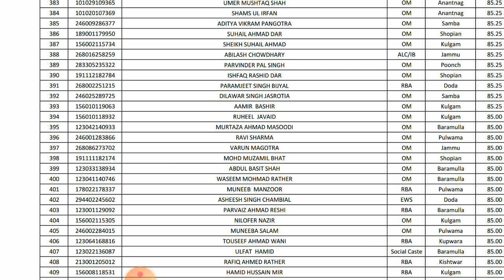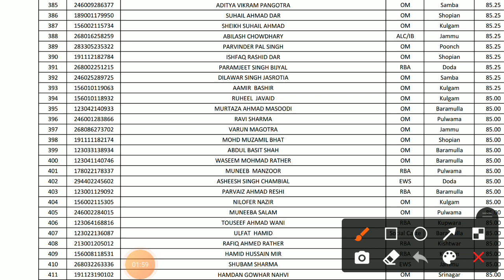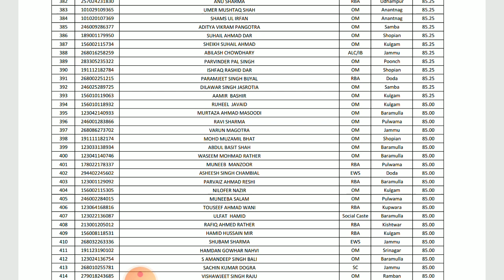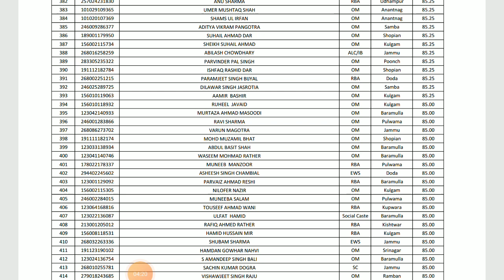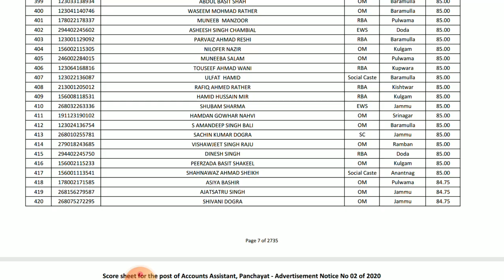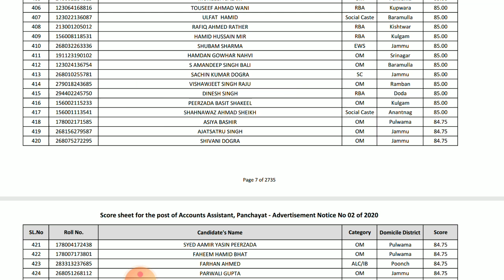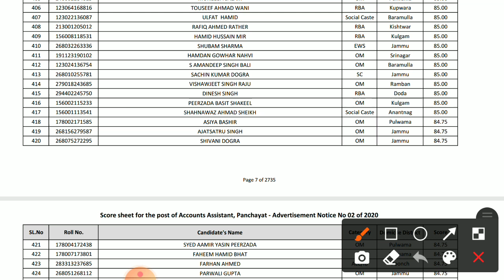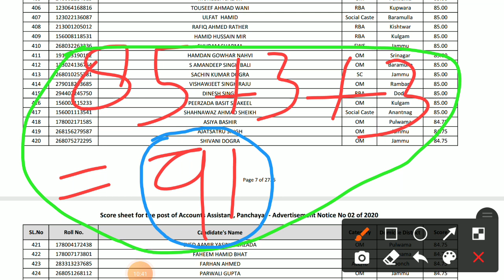Jkssb faa expected cutoff after new revised key with proof